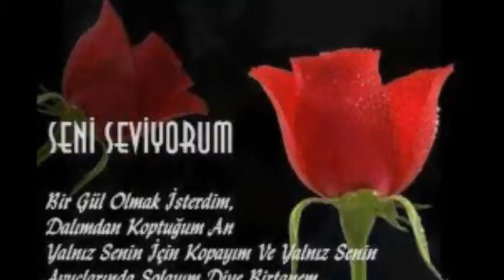mehmet ali bodrum güzelleri...